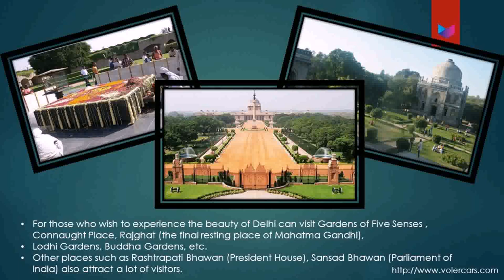Indian President House Garden